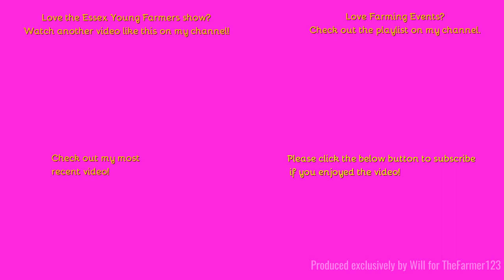Farming Events 2023 - Essex Young Farmers Show: Part 1 of 8. Cultivation demonstrations.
Hello,
On Sunday we visited the Essex Young Farmers Show.
Music in the video:
Outtro Music:
Comment Rules (Last Update: 12th June 2017):
1. Do not swear or be rude in the comments. Any comments that contain this will be removed by me. Equally if I decide there is an aggressive comment towards me or someone else, that will also be removed.
2. Use correct grammar and try to use correct spelling. I want the comments section to be presentable. If there is deliberate misuse of grammar and spelling I will not reply to the comment, More on this below.
3. Try not reply to everyone with their comments in each video, as I will do that but if you can help someone and I do not get there first than please do.
4. I am up for constructive criticism so if you have any for any video than please do leave it in the comments section and let me know and I will do my best to resolve this.
5 - NEW: NO fake comments, and by this I mean bots spamming me. I have had this in the past and it's not fun getting excited that you have a new viewer when it's actually just a bot. Any comments that contain this will be removed by me & flagged to YouTube for spam.
6 - No previous comments, and by this I mean copied & pasted comments that have been previously posted before and I have replied (If I have not replied at the time of post then fair enough, I will reply on the latest). There is no need for the same one comment, but on two videos to be posted twice. Not only does it waste my time answering it again but it waists yours too!
7 - No links to be posted in my comments due to safety reasons. If you want to show me a channel use that one if its yours or quote the name, not the link! Any comments that contain this will be removed by me.